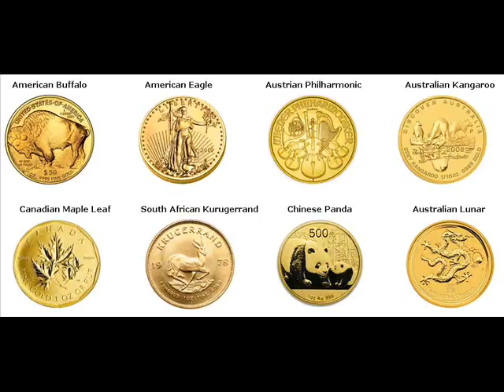Gold Bars For Sale Ketchum Blaine Idaho